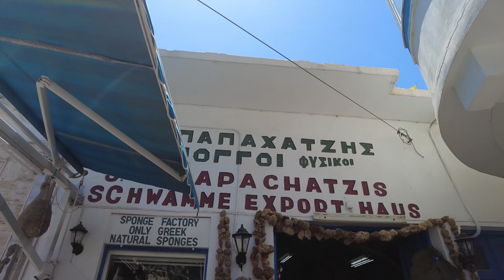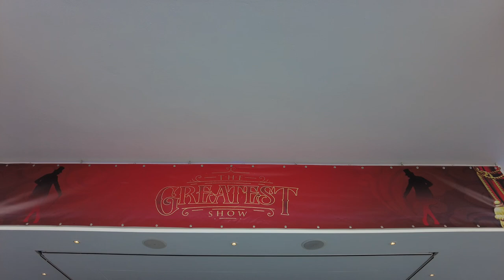Robinson Daidalos Gala Abend und Inselhopping mit dem Boot inkl. Schnorcheln! Vlog 3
Ich zeige euch in diesem Video weitere Einblicke in meinen Kos Urlaub.